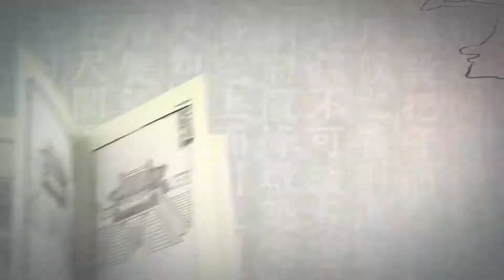11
팔달문, 남치, 남포루